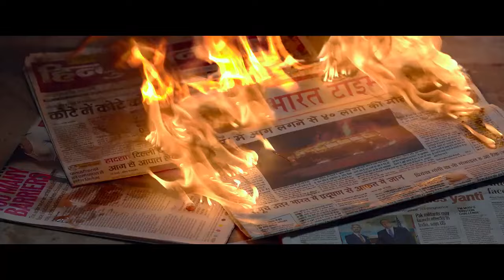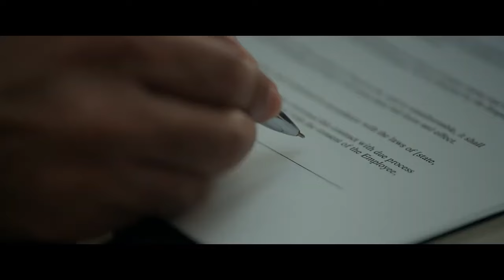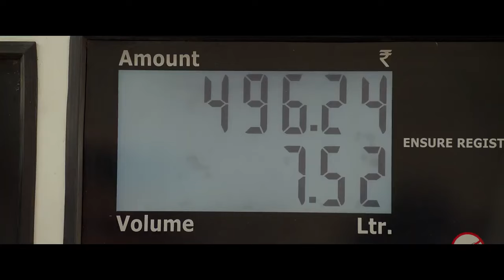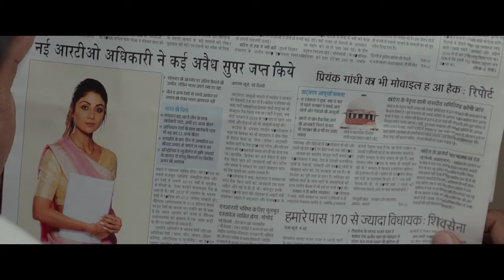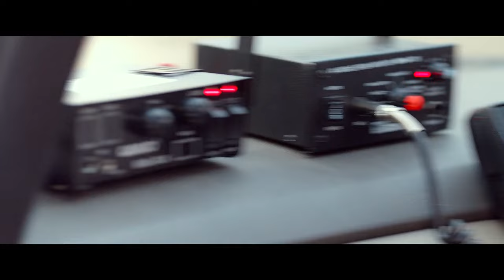Agent Full Movie Hindi Dubbed 2024 | Akhil Akkineni, Sakshi Vidya, Mammootty | New South Movie 2024